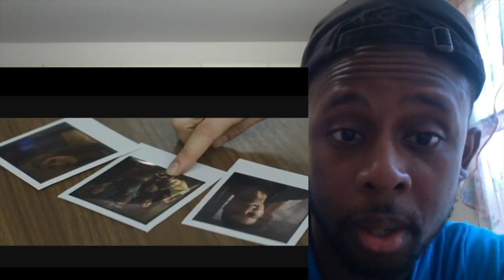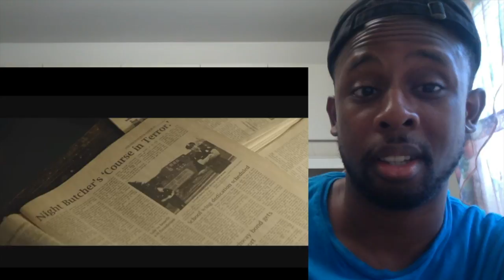POLAROID - Official Trailer REACTION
Original Video